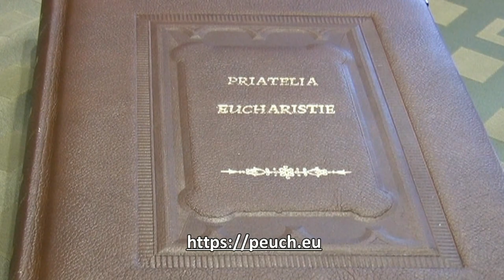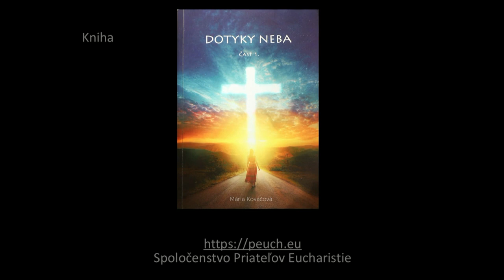Spoločenstvo Priateľov Eucharistie